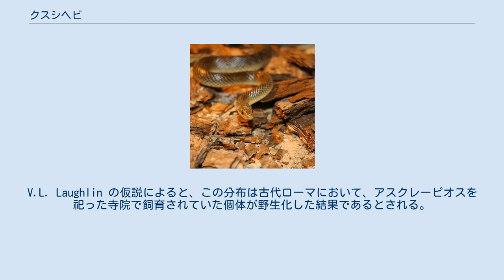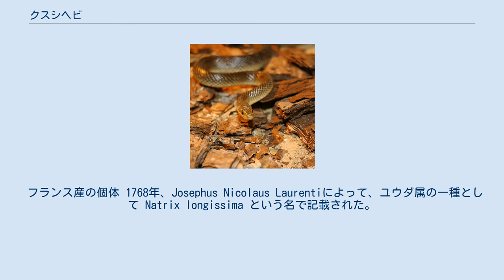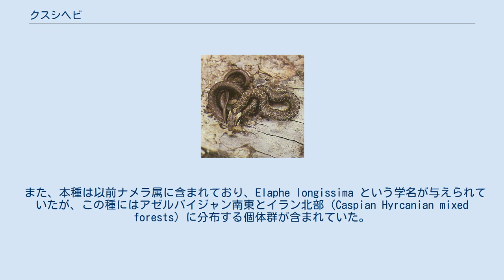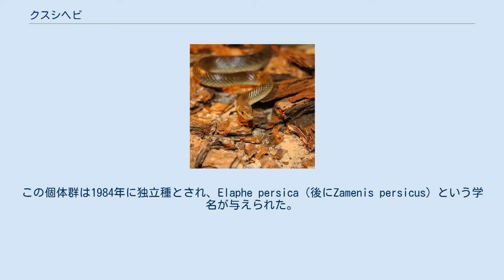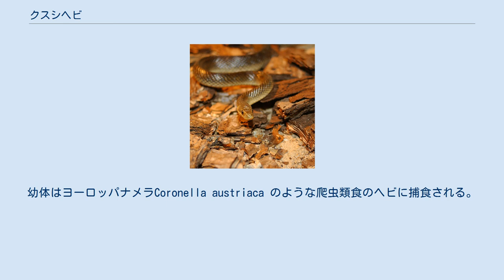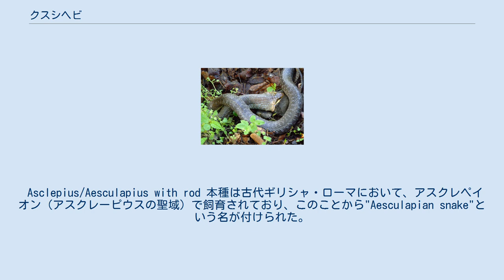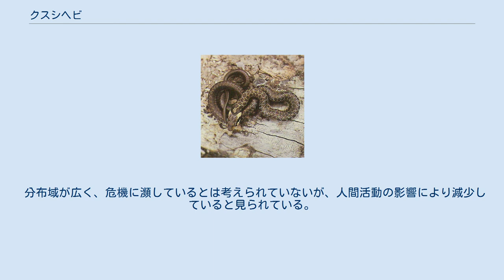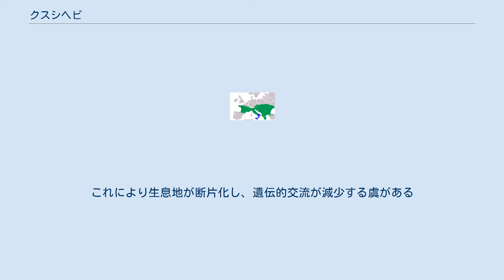クスシヘビ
クスシヘビ (薬師蛇、Zamenis longissimus) はナミヘビ科に属するヘビの一種。
ヨーロッパに生息し、無毒である。
全長は2 mになり、タイリクシマヘビ・モンペリエヘビと並ぶヨーロッパ最大のヘビの一つである。
 ギリシア・ローマ神話におけるアスクレーピオス、またそれに由来するシンボルなどに用いられ、文化・歴史的にも意義のある種である。
 幼体 孵化時は全長30 cm程度だが、成長すると110-150 cm、大型個体では200-225 cmになる。
滑らかな鱗は金属光沢を与えている。
 幼体・亜成体は首に黄色い模様を持ち、ヨーロッパヤマカガシに似る。
体色は薄緑から茶緑で、背面には2対の暗い斑点が尾まで並び、縞模様を構成している。
頭部にも明瞭な暗い斑点があり、1つは後頭部にあり馬蹄形、もう1つは第4-5上唇板から眼、そして後方へと繋がっている。
 成体は一様な体色をしており、黄緑・緑褐色である。
体側には白い縁取りのある鱗が規則的に並び、金属光沢を際立たせている。
特に体色の薄い個体では、体側に2本の暗い縞が見えることがある。
腹部は黄色から乳白色。
虹彩は円形で、琥珀色から黄土色をしている。
黒化個体やアルビノ、赤化個体や暗褐色の個体も野生に見られる。
 体色は雌雄であまり変わらないが、体は雌より雄の方が大型になる傾向にある。
ドイツの個体群における調査では、雄の最大体重が890 gに対し、雌は550 gであった。
また、他のヘビのように、雄は体に対して尾が長く、尾の基部の幅が広い。
 体列鱗数は23（稀に19、21）、腹板は211-250、尾下板数は60-91で、肛門板と共に左右に分れる。
腹板の縁は鋭く、登攀能力を向上させている。
 分布域（ヨーロッパ）。
緑が本種、青がイタリアクスシヘビの分布域を示す。
 フランスではパリ以南、スペインではピレネー山脈と北東沿岸の一部、イタリア北部、バルカン半島全土と小アジア、北緯49度以南の東欧（スイス・オーストリア・南モラヴィア州（ポティイー国立公園）・チェコ共和国・ハンガリー・スロバキアとポーランド南部（主にビエシュチャディ山地/ブコヴェツ山地）・ウクライナ南西部）に連続的に分布する。
ドイツ西部（シュランゲンバード・オーデンヴァルト・ザルツァハ川下流・パッサウ近郊）・チェコ北西部（カルロヴィ・ヴァリ近郊、分布の北限）など、幾つかの孤立個体群もある。
 大カフカース山脈南部から黒海の北東-東岸にも分布する。
イラン北部のオルーミーイェ湖・アララト山の北斜面には隔離分布しているが、この分布域は他の分布域からかなり隔たっている。
V.L. Laughlin の仮説によると、この分布は古代ローマにおいて、アスクレーピオスを祀った寺院で飼育されていた個体が野生化した結果であるとされる。
 化石記録からは、現在より温暖だった完新世のアトランティック期（8000–5000 年前）には、デンマークにまで達していたことが示された。
チェコ北西部の個体群は、遺伝子解析ではカルパティア山脈の個体群と近縁であることが示され、この時期に取り残された遺存個体群であると判明している。
おそらくドイツの個体群もこれと同じ経緯であると考えられている。
イギリスからも早期の間氷期のものと考えられる化石が発見されており、更新世を通じて分布域は南下・北上を繰り返していたと見られる。
 グレートブリテン島には2つの個体群が侵入している。
1つはウェールズ北部、コンウィのウェルシュ・マウンテン動物園付近の個体群で、少なくとも30年間繁殖を続けている。
もう一つの個体群はロンドンのリージェンツ・パーク付近のものである。
 フランス産の個体 1768年、Josephus Nicolaus Laurentiによって、ユウダ属の一種として Natrix longissima という名で記載された。
その後、レーサー属 Coluber、ナメラ属 Elaphe を経て、独立のクスシヘビ属 Zamenis に移されている。
現在の学名は Zamenis longissimus で、Zamenis の由来は不明だが、longissimus はラテン語で"最も長い"を意味する。
 本種は現在、西部・アドリア・ダニューブ・東部の4つのハプロタイプに分けられている。
 イランに隔離分布する個体群は、腹部が暗色で全長が短く、鱗の配列数が異なるため、別種である可能性がある。
 以前に、イタリア南部とシチリア...